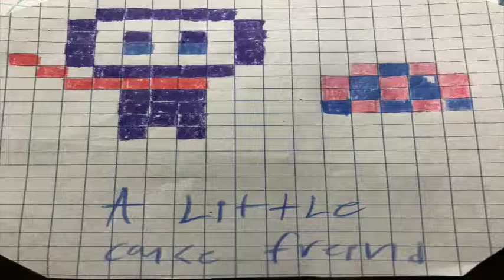sliver's art work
My brother did the ending and helped put this entire video together.The drawings are mine though.